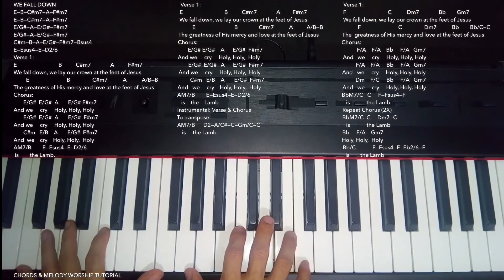We Fall Down Piano Cover Chords and Melody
I made this piano cover and I added its song chords so you can easily play along

I play song chords first, then chords and melody second